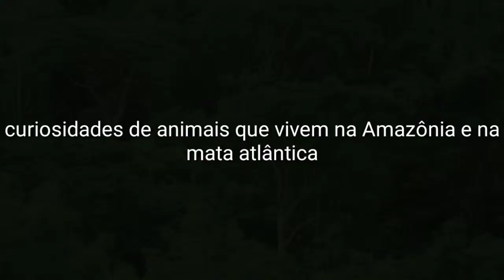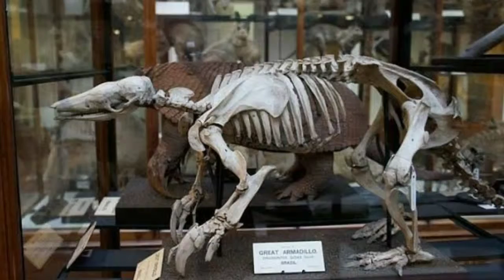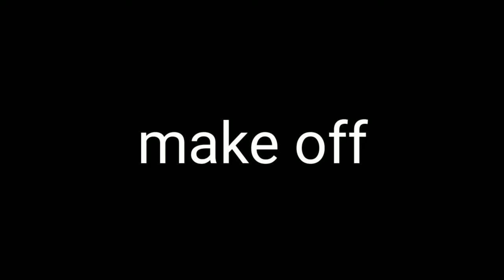Trabalho de biologia